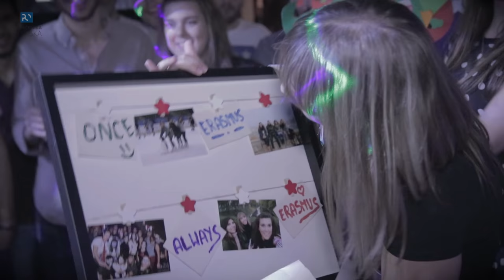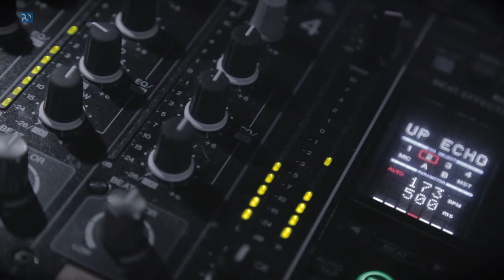Pierwsze urodziny ESN PO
Nie każdy wie, że 6 grudnia to dla wszystkich studentów politechniki, związanych z programem Erasmus+ bardzo ważna data w kalendarzu. Dokładnie rok temu w dzień Mikołajek na naszej uczeni oficjalnie zaczęła funkcjonować sekcja największej, ogólnoeuropejskiej organizacji studenckiej – ESN PO.